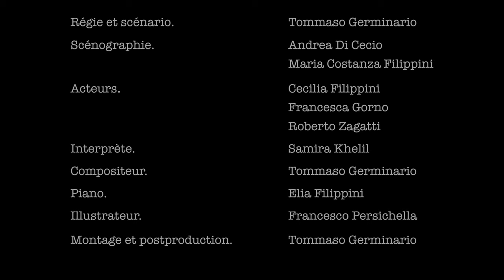Innocence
Vidéo officielle du morceau "Lana anteprima" de Tommaso Germinario.

Régie et scénario. Tommaso Germinario
Scénographie. Andrea Di Cecio, Maria Costanza Filippini
Acteurs. Cecilia Filippini, Francesca Gorno, Roberto Zagatti
Illustrateur. Francesco Persichella
Montage et postproduction. Tommaso Germinario

Le morceau “Lana anteprima" est extraite de l’album “Non Dimenticarmi" et est protégé par les lois sur le droit d'auteur.